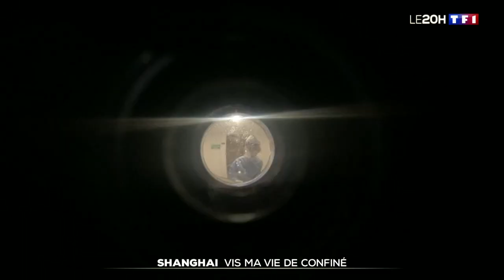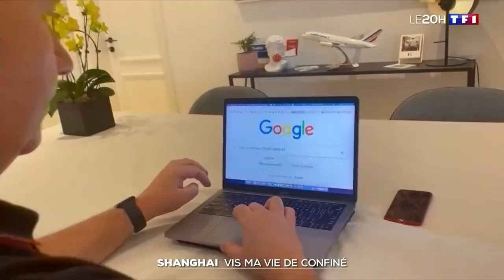Rationnés, enfermés et surveillés... le quotidien des habitants de Shanghai confinés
Les habitants de Shanghai s’adaptent comme ils peuvent au confinement strict. Ils sont rationnés, enfermés et surveillés. Certains craignent un confinement aussi long que celui de Wuhan.